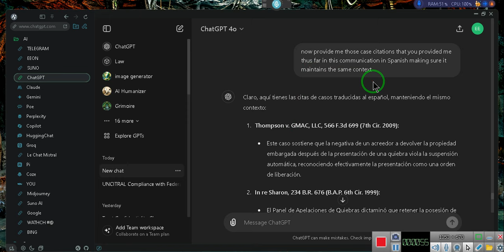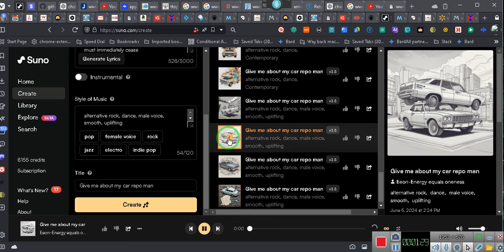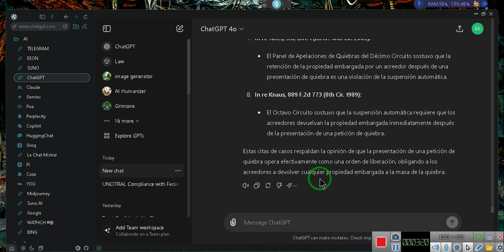TELL THE REPO MAN bankruptcy filing says no, give it back! !!!!!!!!!!~EeoN 2024 06 05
link (copy and paste)